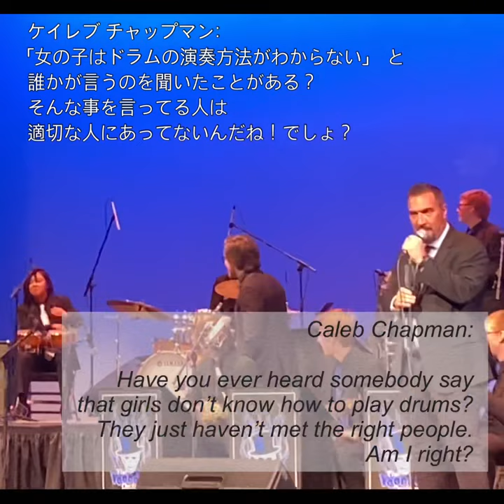Caleb Chapman Soundhouse: Christmas Concert 2021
Voodoo Orchestra
Song: Mombo Swing

Conductor: Caleb Chapman
Tenor saxophone: Daniel Baldwin
Bongo Drum: Anon Sonomura